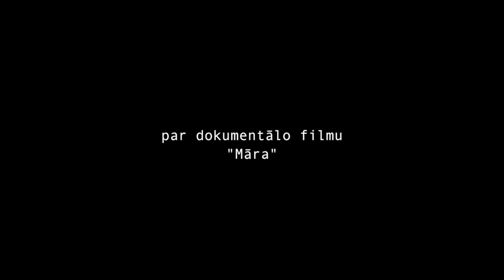Krista Burāne sarunā ar Satori